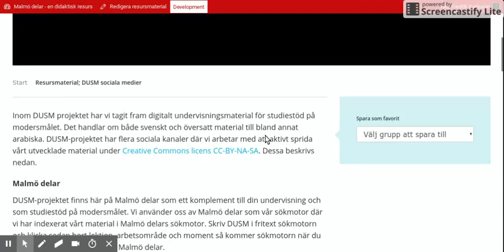Instruktion för DUSM-material i Malmö delar